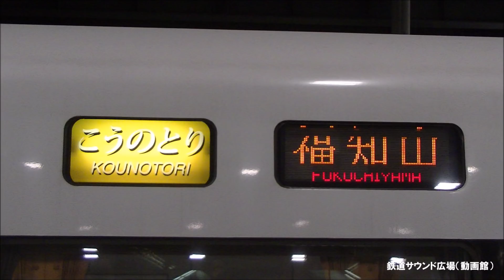【車内放送】ついに自動放送導入!!特急「こうのとり23号」（289系 サンダーチャイム 自動＋肉声 新大阪－尼崎）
19年1月、新大阪－福知山間289系特急「こうのとり23号」車内放送を公開。一足先に289系特急「くろしお」で自動放送が導入されており、「こうのとり」も順次導入されていくものと考えていましたが、ついにこの時がやってきました。